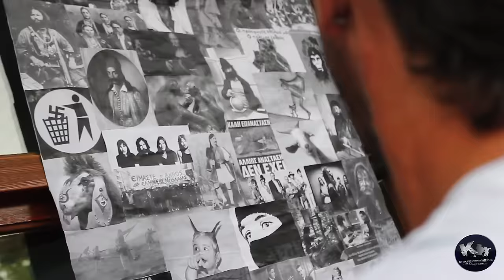ΠΑΡΑΔΟΣΙΑΚΟ ΓΛΕΝΤΙ ΣΤΗΝ ΚΟΝΙΤΣΑ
ΗΠΕΙΡΩΤΙΚΟ ΠΑΡΑΔΟΣΙΑΚΟ ΓΛΕΝΤΙ ΣΤΗΝ ΚΟΝΙΤΣΑ.ΓΝΗΣΙΟ,ΠΑΡΕΪΣΤΙΚΟ ΚΑΙ ΑΥΘΕΝΤΙΚΟ ΓΛΕΝΤΙ ΣΤΗΝ ΗΠΕΙΡΟ.
23 ΑΥΓΟΥΣΤΟΥ 2016

NikolopoulosVideography-Photography